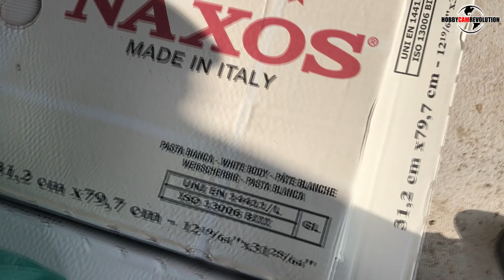078. Belső falfelületek Munkálatok - Glettelés Csiszolás Festés Burkolás Párátlanítás